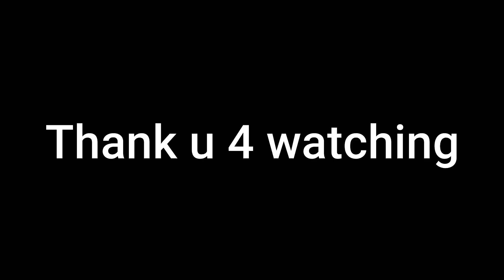Ang Buhay namin Dito sa Belarus bilang magCouple | ngayon ko lng nalaman na Lumpia din pala ito😅🇵🇭🇧🇾